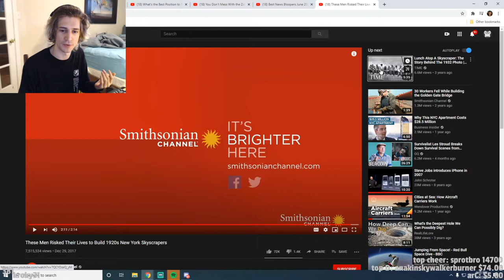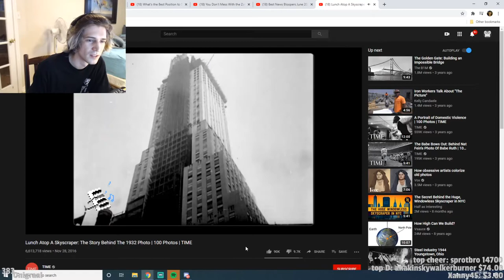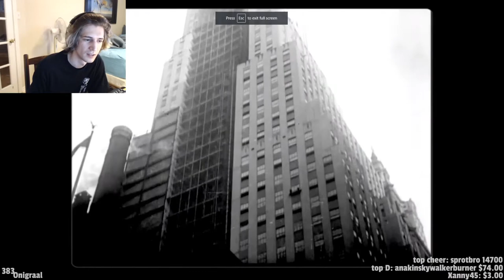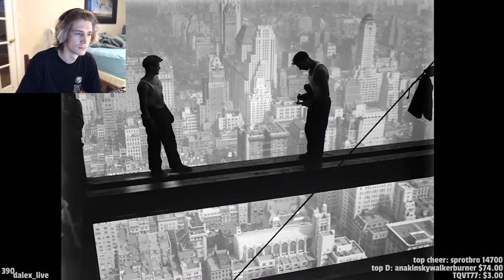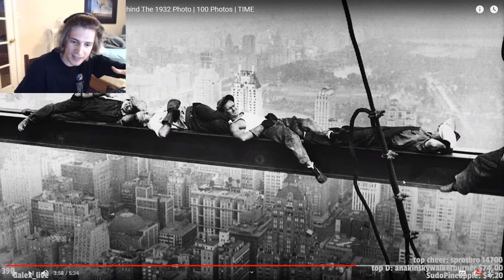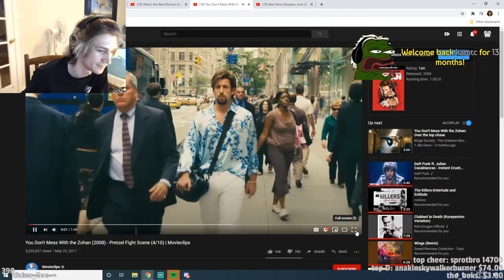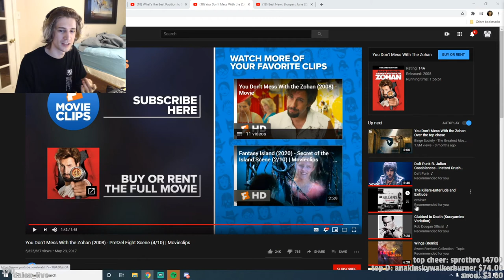xQc Reacts To "Lunch Atop A Skyscraper: The Story Behind The 1932 Photo | 100 Photos | TIME"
xQc Reacts To "These Men Risked Their Lives to Build 1920s New York Skyscrapers"